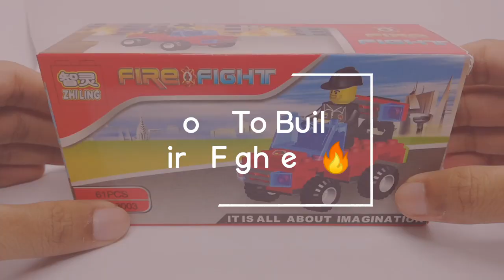How to Build Fire Fighter Car | Zhiling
"Build Fire Fighter Car"

Model : Fire Fighter Car

Product : Zhiling

Suitable Age : 6 and Above

Quantity : 61pcs